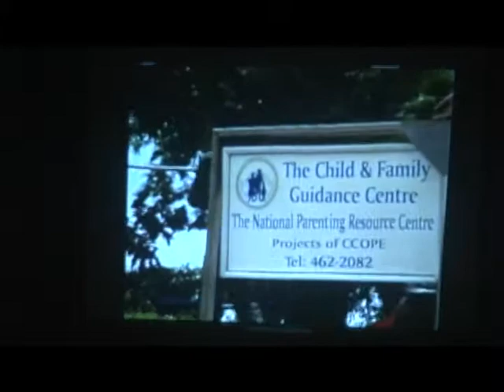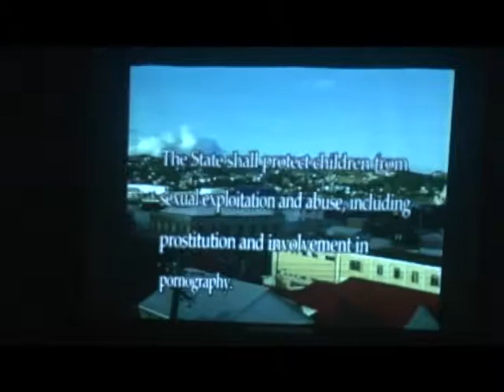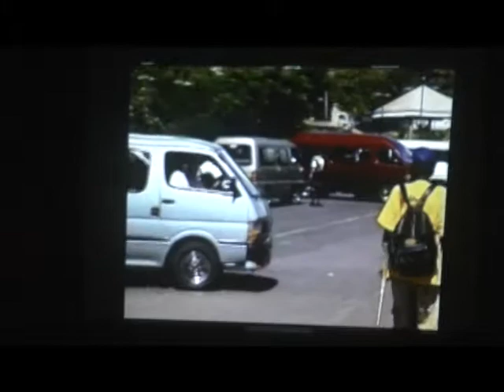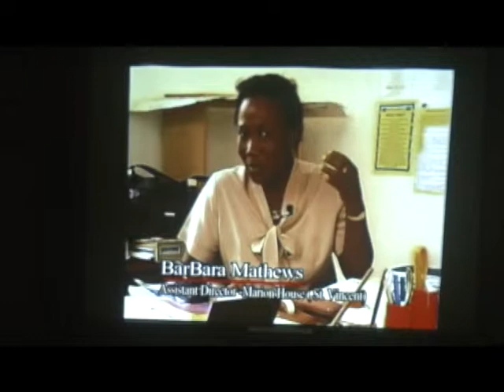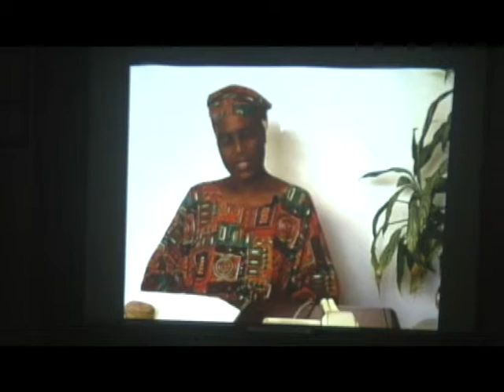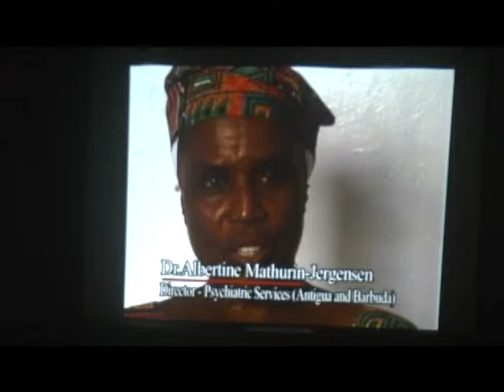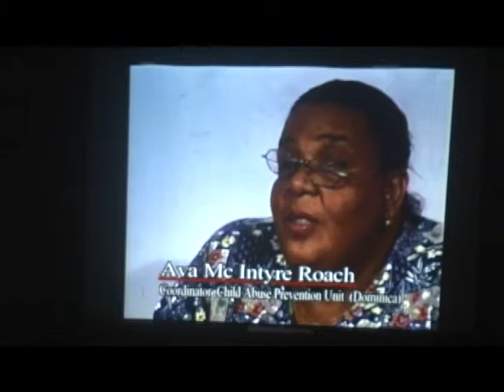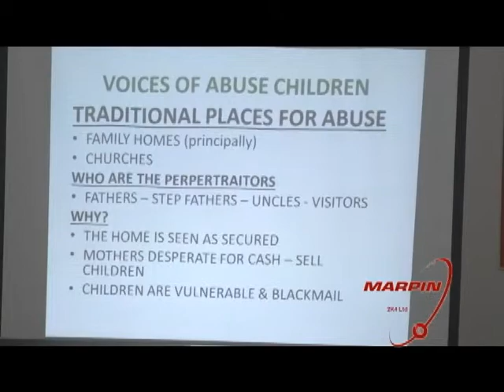Voices of Abused Children (2014-04-24)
"Voices of Abused Children" is a 45 minute documentary film about abused children in Dominica, St Vincent and Antigua which was shown at the Open Campus Dominica Auditorium on Thursday, April 24, 2014.

The presenter of the film was one of its producers, Mr. Francis Joseph. The other producer was Mr. Stienberg Henry.